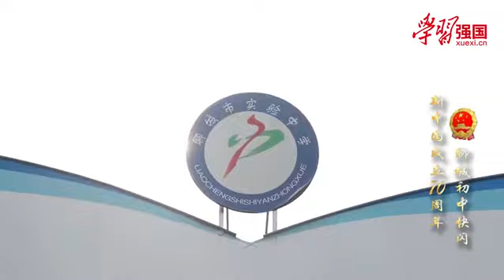山东省聊城实验中学学生们深情合唱《我的祖国》